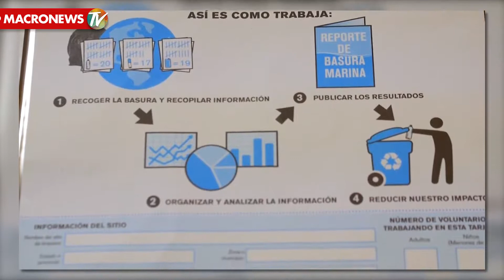limpieza de playas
¿Sabes cuando son las fechas para el día internacional de limpieza de playas?
Nuestra experta en medio ambiente Araceli Ramírez.
23 de Septiembre:
-Puerto Morelos, Playa de carmen,Cozumel, Tulum.
24 de Septiembre:
-Cancún.